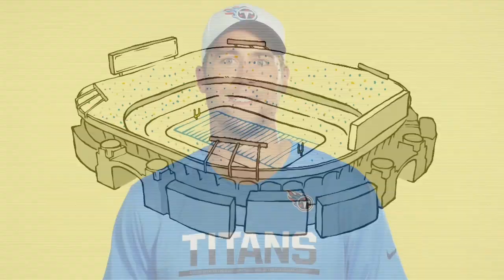Never get in a Prank War with Tom Brady - Matt Cassel | Rookie Handbook | NFL Network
Matt Cassel reveals exactly why you should never ever get into a Prank War with Tom Brady.